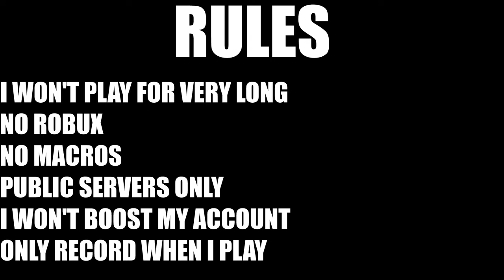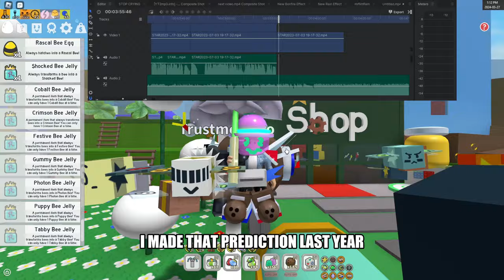😎I GOT COCONUT CLOGS AND LOST MY SANITY🤡 | Bee Swarm Simulator Noob to Pro Series Episode 23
I do not consent to my videos or streams being re-uploaded. If someone re-uploads my content, please notify me as soon as possible.

►Timestamps◄
0:00 Introduction
0:38 Last Episode
1:07 WHY I DISAPPEARED
2:02 Boosting for HONEYYY
2:40 BUYING COCONUT CLOGS
3:06 Guys, I'm real
4:35 I didn't keep track of my windy bee attempts
5:18 QUESTING
6:13 These mobs are WEAK
7:46 My final windy bee attempt of the video
8:05 Outro

►Tags◄
xnose roblox
roblox xnose
roblox
roblox simulator
roblox simulation
roblox funny
roblox meme
roblox funny moments
roblox corporation
GUMMY MASK
Onett
BEAR BEE
ROBO BEAR
ROBO BEAR CHALLENGE
SAMOVAR
DAPPER BEAR
TABBY BEE
BEEQUIP
BEEQUIPS
DAPPER BEAR BEEQUIP
DAPPER BEAR BEEQUIP CASE
RARE BEEQUIPS
RILEY BEE CANDLES
SNOW MACHINE
FLAMINGO
SNOWBEAR
CHRISTMAS LIGHTS
BEESMAS FEAST
ONETT'S QUEST
SUSSY MOBS
STAR EGG
TUNNEL BEAR GIVES STAR EGGS
petal wand
xnose petal wand
spirit petal wand
pedal wand
avabee
fire mask
honey mask
bubble mask
blue hive
red hive
white hive
mixed hive
gummy bee
vicious bee
SPIRIT PETAL
silver star amulet
Bee Swarm Simulator Noob to Pro Series
Noob to Pro Series Episode 20
xNose Noob to Pro
GLUE
Bee Swarm Simulator Speedrun
Bee Swarm Simulator Beginner
New Account Bee Swarm Simulator
noob to pro bee swarm simulator
bee swarm simulator roblox
roblox simulator
bee swarm simulator porcelain dipper
bee swarm simulator xnose
porcelain dipper bee swarm simulator
xnose bee swarm simulator
bee swarm simulator lets play
bee swarm simulator honey mask
honey mask bee swarm
honey bee swarm simulator
porcelain port-o-hive bee swarm simulator
35 bees zone bee swarm simulator
35 bees area bee swarm simulator
40 BEES
LEVEL 11 VICIOUS BEE
INFINITE TREATS
PUPPY BEE
PHOTON BEE
bucko guard
riley guard
BEESMAS
BEESMAS 2022
BEE SWARM SIMULATOR BEESMAS
BEE SWARM SIMULATOR BEESMAS 2022
ROBLOX BEE SWARM SIMULATOR BEESMAS
ROBLOX BEE SWARM SIMULATOR BEESMAS 2022
ROBLOX SIMULATOR BEE SWARM
ROBO BEAR
ROBO BEAR CHALLENGE
ROBO BEAR AMULET
COG AMULET
BEE SWARM SIMULATOR ROBO BEAR
BEE SWARM SIMULATOR ROBO BEAR CHALLENGE
BEE SWARM SIMULATOR COG AMULET
HOW TO GET COG AMULET
HOW TO BEAT ROBO BEAR CHALLENGE
BEESMAS BSS
BEESMAS BSS 2022
COCONUT CANISTER
CUB BUDDY
BEESMAS PART 1
BEESMAS
ROBO BUDDY
ROBO CUB BUDDY
COBALT GUARD
CRIMSON GUARD
CRIMBOLT GUARDS
DIAMOND EGG
LEGENDARY SPROUT
RARE LOOT
RARE DROP
DIAMOND EGG RARE
MID GAME GEAR
MID GAME